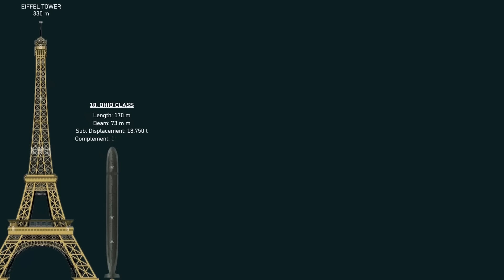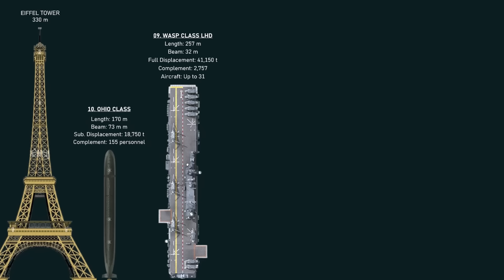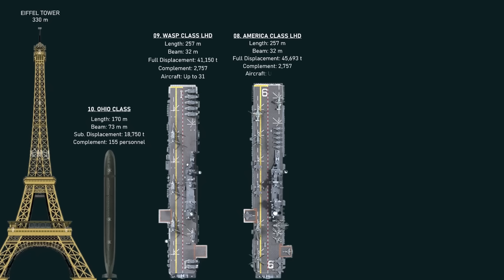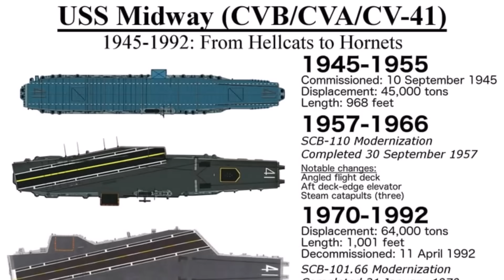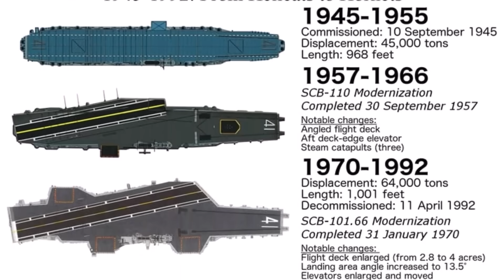The 10 Largest US Naval Vessels Ever Built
The US has the largest and most powerful naval vessels primarily due to its long-standing strategic imperative for **global force projection**, coupled with immense **technological superiority** and a massive **defense budget**. After emerging from World War II as a dominant maritime power, the US committed to maintaining a global naval presence to protect its interests and those of its allies. 🇺🇸

### Technological and Strategic Advantages

A key part of this strategy is the US Navy's fleet of **11 nuclear-powered aircraft carriers**, the largest in the world. These "supercarriers," such as the *Gerald R. Ford* and *Nimitz* classes, are effectively mobile airfields that can deploy a full air wing anywhere in the world.  Their nuclear propulsion allows them to operate for decades without needing to refuel, providing unparalleled endurance and reach. This capability enables the US to maintain a forward presence in multiple oceans simultaneously, acting as a powerful deterrent and a rapid-response force for crises.

### Unprecedented Funding

The US defense budget, which is larger than the next several countries combined, provides the funding necessary for these massive shipbuilding and technology programs. The Navy's shipbuilding plan involves billions of dollars annually to construct and maintain not only aircraft carriers but also a fleet of advanced, nuclear-powered submarines and surface combatants like guided-missile destroyers. This substantial financial investment ensures the US Navy continues to develop and acquire cutting-edge naval technology, solidifying its position as the world's preeminent naval force.